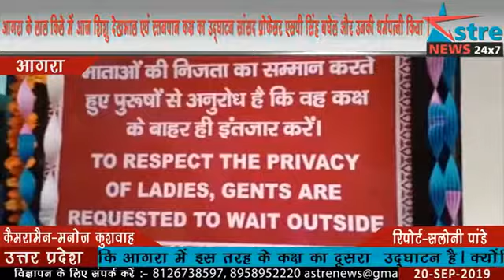अस्त्र न्यूज़ आगरा : लाल किले में हुआ देखभाल एवं स्तनपान कक्ष का उद्घाटन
आगरा के लाल किले में आज शिशु देखभाल एवं स्तनपान कक्ष का उद्घाटन सांसद प्रोफेसर एसपी सिंह बघेल और उनकी धर्मपत्नी किया ।जहां सांसद की पत्नी ने बताया कि आगरा में इस तरह के कक्ष का दूसरा  उद्घाटन है। क्योंकि अक्सर घूमने  वाले स्थल पर बच्चों को स्तनपान, डायपर चेंज करने में होती है दिक्कत। इसलिए बच्चों की केयर के लिए ए एसआई ने ताजमहल के बाद लाल किले में इस तरह की कक्ष किया शुभारंभ।